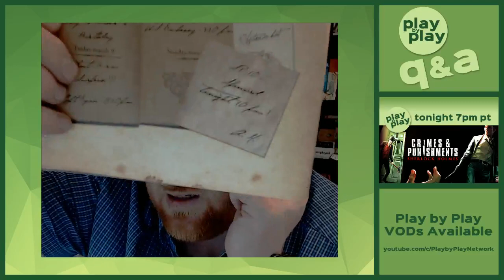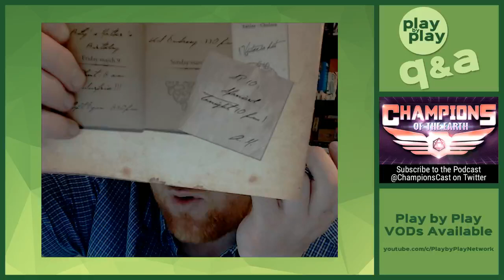Play by Play: Sherlock Holmes - Consulting Detective (Part 2)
After playing Sherlock Holmes: Crimes & Punishments (the video game), I decided to try playing Sherlock Holmes: Consulting Detective (the board game) with my Twitch viewers.